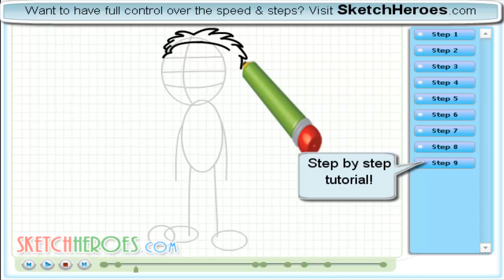How to draw -Steve- (American Dad) -- drawing tutorial video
Learn how to draw -Steve- from (American Dad) with the best drawing tutorial online.